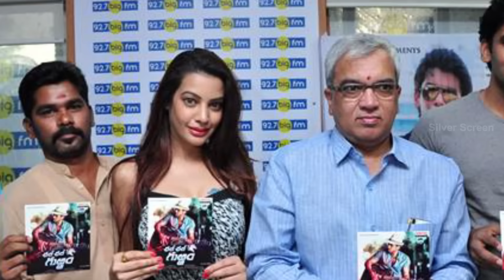Weekend Movies Box Office Results - Silver Screen